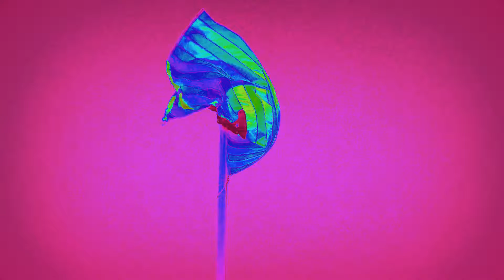Super rare footage of the american flag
Super rare